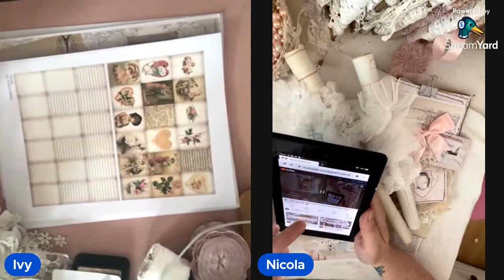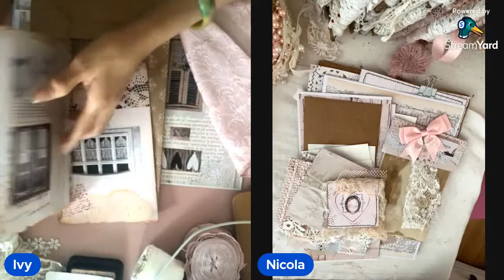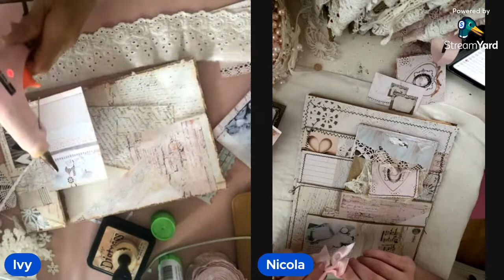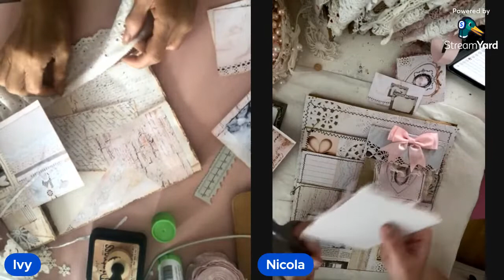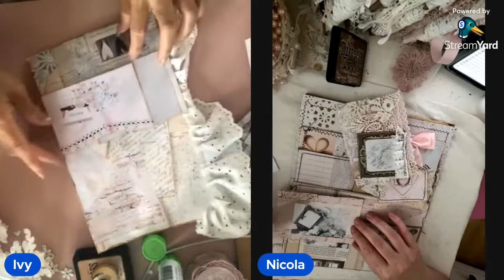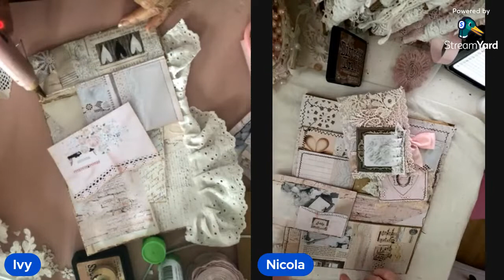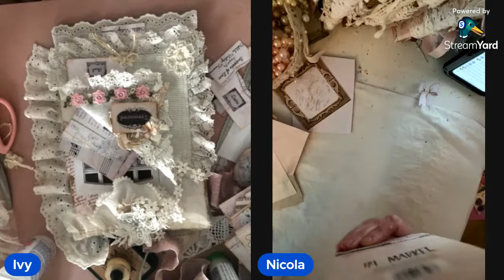💕Crafting Live with Nicola making altered envelope/paper bag at 4pm GMT /8am PST 💕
Hugs, Ivy 🤗